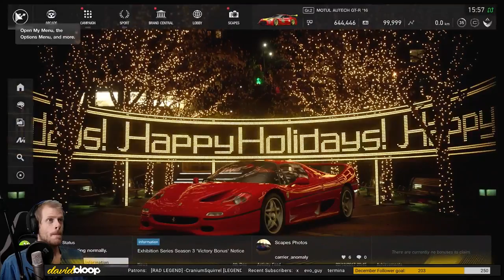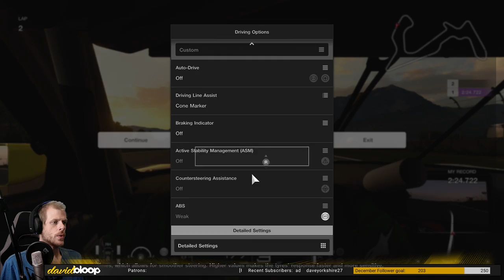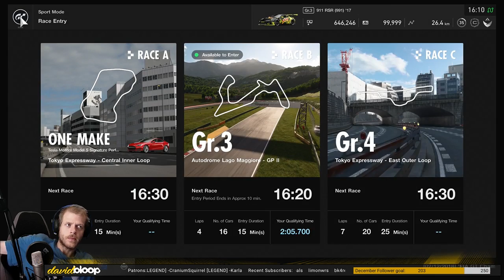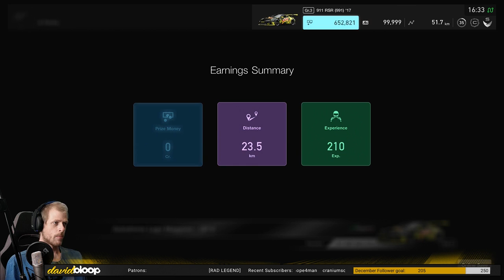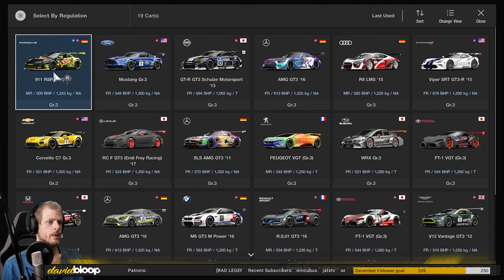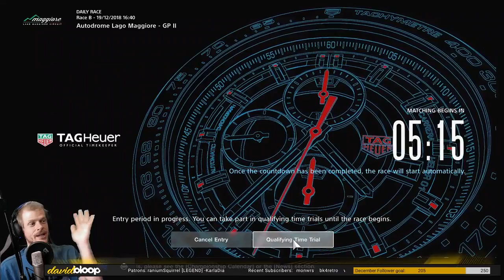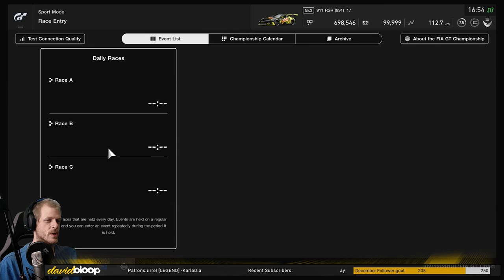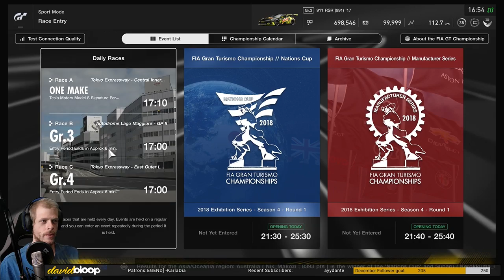GT Sport Online: It's Been a While - Livestream 19 Dec 2018 Part 1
Well it's been quite a few months now since I'd gone for some laps in GT Sport but figured, let's blow off the dust and see how we go!

--Patrons--

[Rad Legend]
-Cranium Squirrel

[Legend]
-KarlaDia